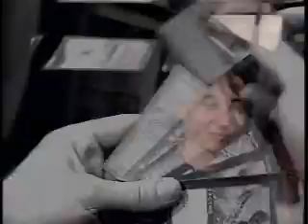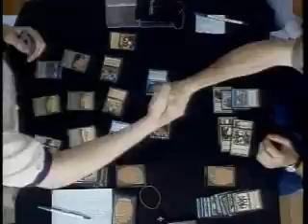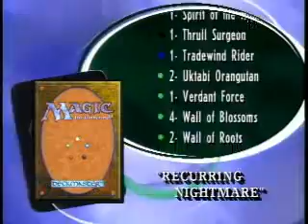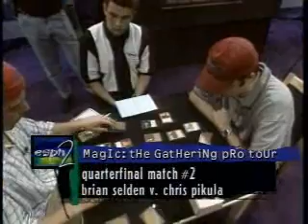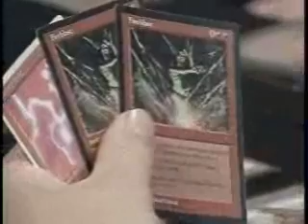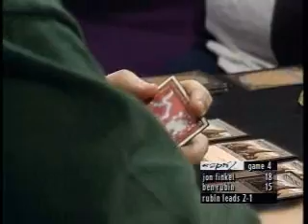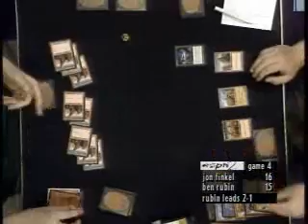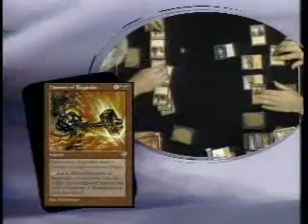Magic the Gathering - World Championship 1998